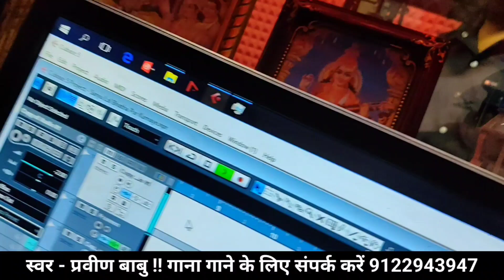मेला घुमैबऊ फॉर्च्यूनर से || Praveen Babu का सुपरहिट गाना || Mela Ghumaibo Fortuner Se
Title - Nawada Ke Mela Ghumaibo Ge Chhori Tora Fortuner Se
Album - Mela Ghumaibo Fortuner Se
Singer - Pravin Babu
Lyrics - Praveen Babu